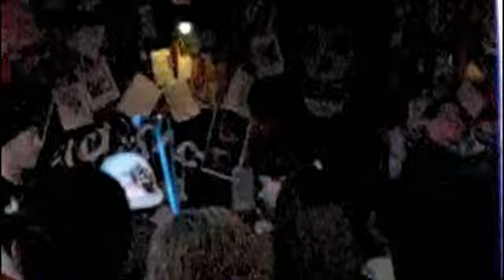Lessons In Failure - Leaving Traintown - 02-15-09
Rockin at the Fuck Valentines Day 2009 show!